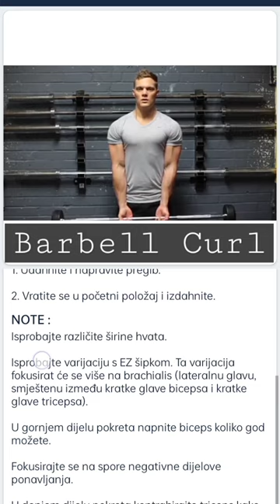Biceps workout, Barbell curb